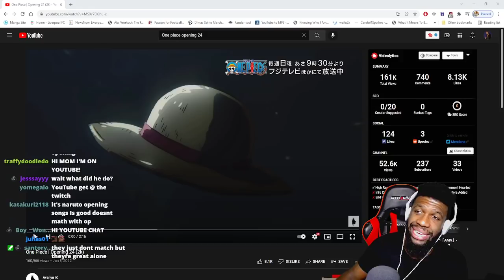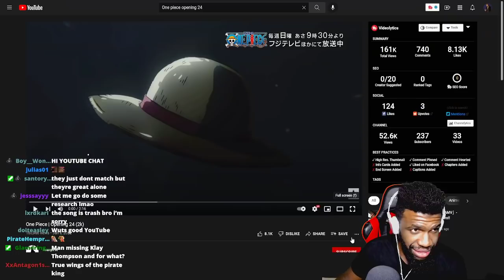IDK GUYS | One Piece Opening 24 Live REACTION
"PAINT" The new one piece opening was. WELL LETS TALK ABOUT IT SHALL WE?

**Proud crew member of Anime Soul YouTube Team**

Anime Soul Information
Anime Soul Discord: Discord.gg/otaku